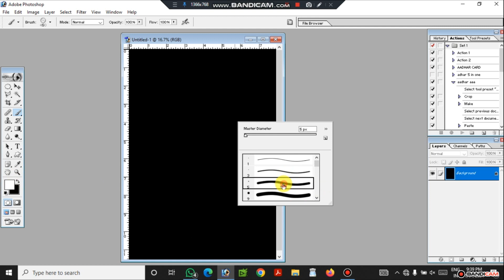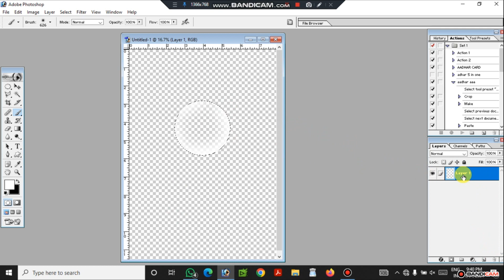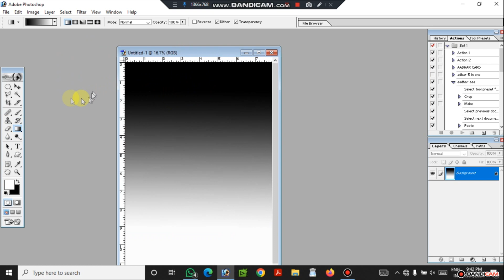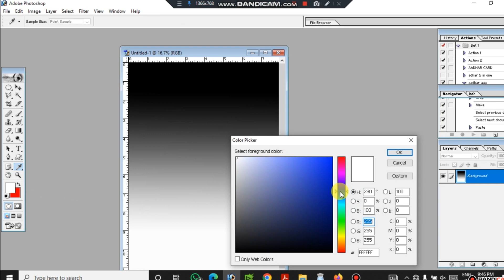Create Custom Brush in Photoshop | Photoshop me Custom Brush Kaise Banaye | Photoshop tutorial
in this video - is video mein custom Brush Kaise banaen step by step bataya gaya hai bubble ke liye custom Brush Kaise banaen is video mein pura aashan bhasa me bataya gaya hai